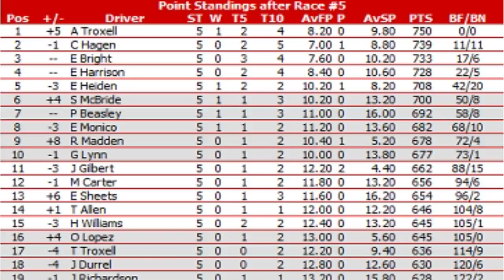NRLOA TPS S1/R5 - Michigan